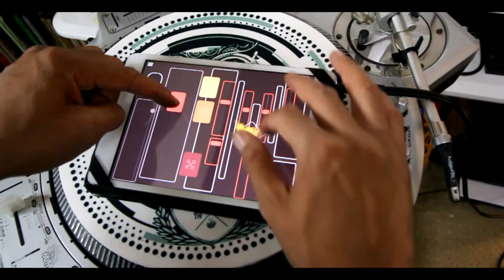Hlopayground Test #2 Skratchvlog 112 Skratchcorner ep42 Skratchsociety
Skratch Vlog ep 112 hloplayground test 2 - skratchcorner ep 42 qfo cuts on this dope new app!